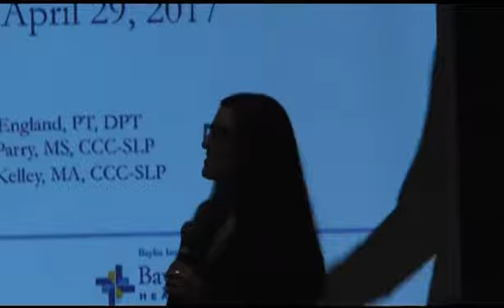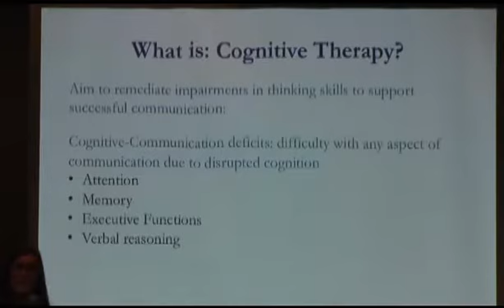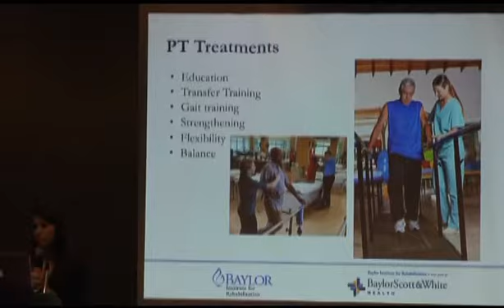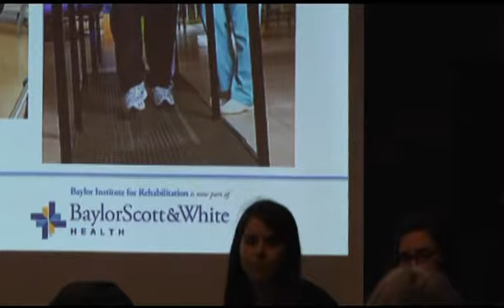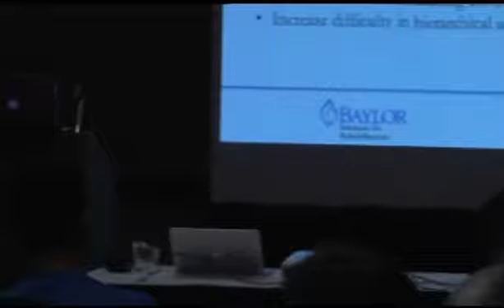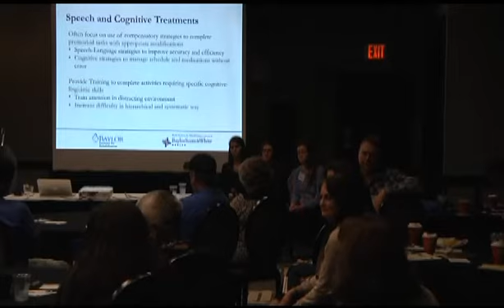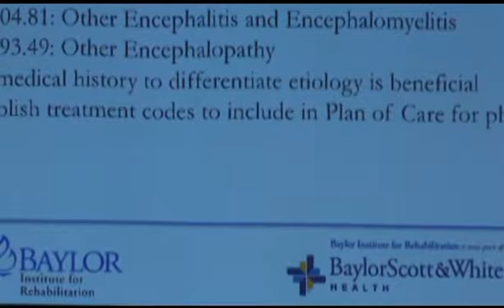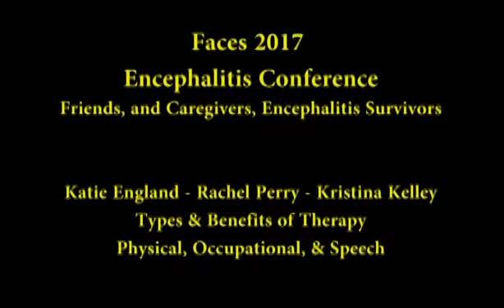FACES 2017 - Baylor Institute therapists England, Parry and Kelley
Katie England, Rachel Parry and Kristina Kelley are outpatient therapists from Baylor Institute for Rehabilitation at the Tom Landry Center, who specifically treat individuals with neurological diagnoses. Each has advanced training in brain injury (both traumatic and acquired) and are working toward or have recently been certified as a brain injury specialist.